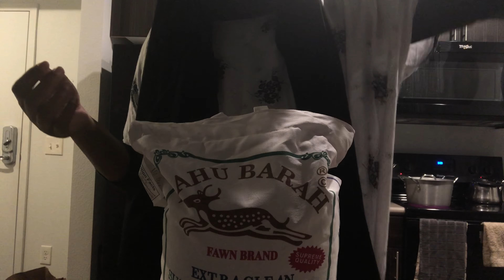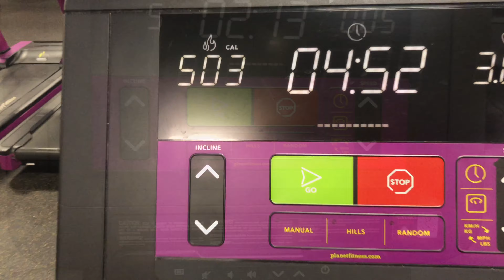DAY IN MY LIFE | NEW | APARTMENT TOUR | CLEAN WITH ME | COOK | WORKOUT | VLOG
Hey everyone, this was such a busy day but I hope you all enjoy my first cleaning video and as you can tell from the title, we we're getting prepared for moving. As of now we are currently living in our new apartment and it truly does feel like home.  I can't wait to share contents such as DIY's and home decor and cleaning related videos.